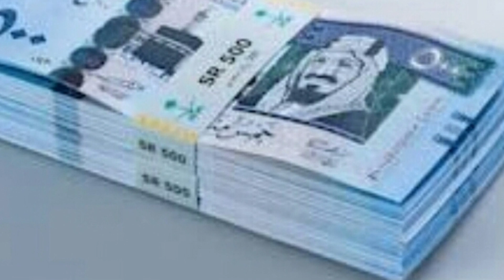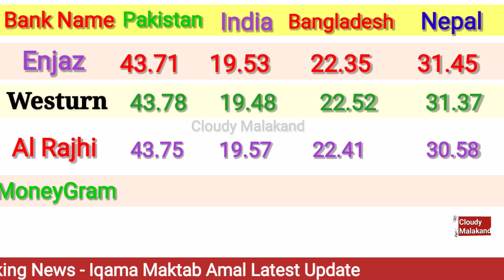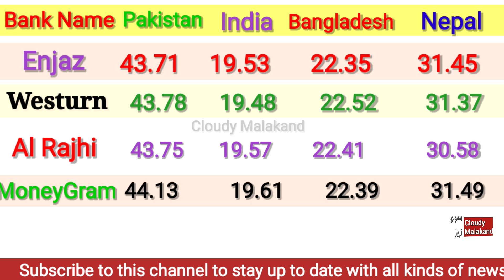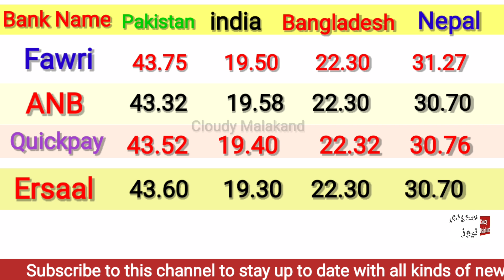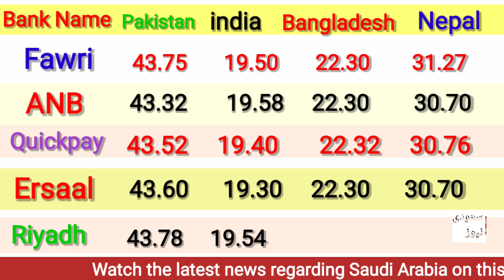AJ SAUDI RIYAL KA RATE BY CLOUDY MALAKAND/ SAUDI RIYAL RATE IN PAKISTAN INDIA/ RIYAL RATE IN PAk